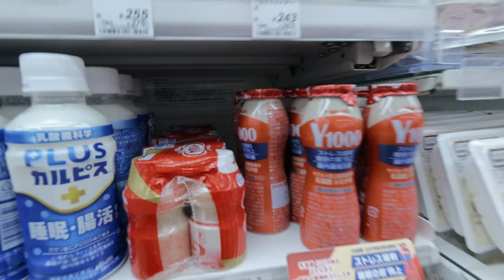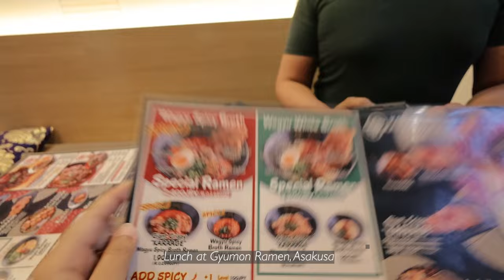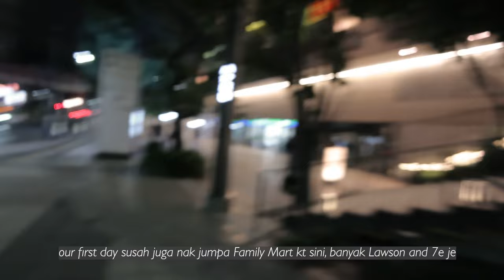The best ramen I've ever had in my life, going crazy at Akihabara, strolling around with Kimono.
AliaSabrina⋆𐙚₊˚⊹♡